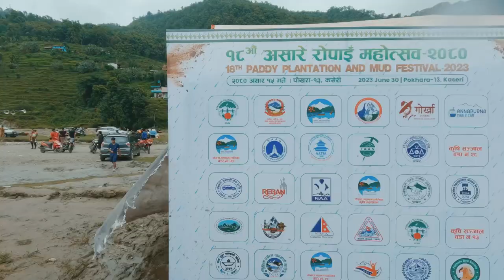१८अैां असारे रोपाई महोत्सव, पोखरा।। 18th Paddy Day & Mud Festival Pokhara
With the slogan of “Pokhara for all seasons” Pokhara Tourism Board this year organized this 18th paddy day & mud festival in Pokhara. There were various activities & games throughout this festival. The excitement level in local people & tourists are so high.  The festival has its own mark among Pokhrelis.

Venue - Kaseri, Pokhara

Shot on Hero GoPro Black 10 & Canon DSLR